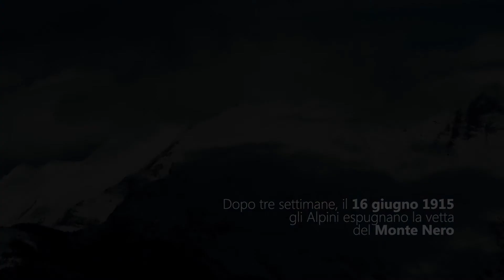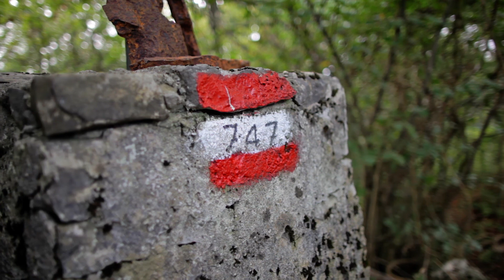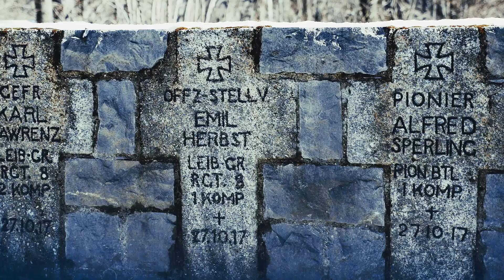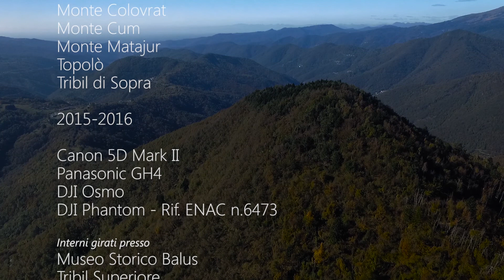GGN - WW1 - L'anello escursionistico della Grande Guerra sul Monte Cum / Hum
Documentario prototto nell'ambito del progetto di valorizzazione del percorso tematico della grande guerra sul monte Hum / Cum, grazie alla collaborazione di

- Comune di Stregna (capofila)
- Comune di Grimacco
- Comune di Drenchia
- Proloco Nediske Doline
- Polisportiva di Tribil Superiore
- Albergo diffuso Valli del Natisone

Il progetto è stato finanziato dalla legge n. 11/2013 della Regione Friuli Venezia Giulia.